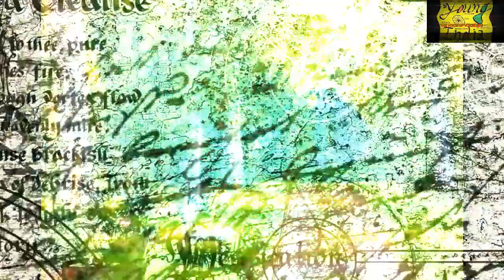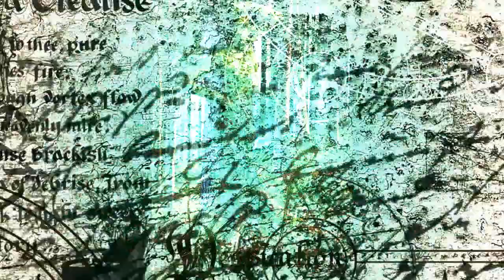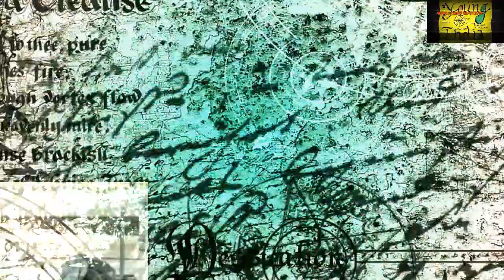पाश की कलम:हिंदी कविता:शब्दों की आड़: MOTIVATIONAL POETRY OF PASH BY SATISH VIDDROHI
MOTIVATIONAL POETRY OF AVTAAR SINGH PASH , A RENOUNCED POET OF INDIA .